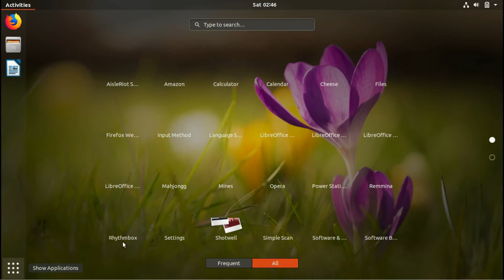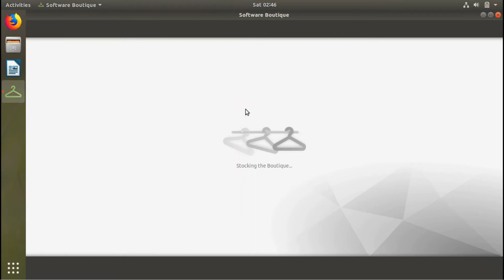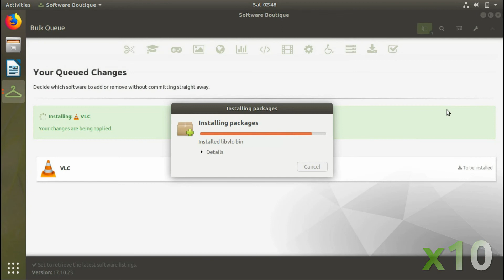Alternative Software Center For Ubuntu 18.04 - Ubuntu MATE Software Boutique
In this video, we look at an alternative software center for Ubuntu 18.04, the MATE software boutique.

This app makes it super easy to install apps like Chrome, Skype, Steam, Minecraft server, Vlc on Ubuntu 18.04.